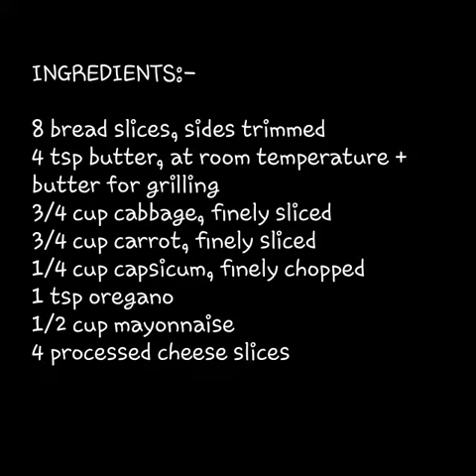Grilled Coleslaw Sandwich Recipe | How to make Coleslaw Sandwich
Coleslaw Sandwich is basically a sandwich packed with the coleslaw salad.
Coleslaw is a Dutch salad which uses cabbage and vinegar based dressing. However nowadays, mayonnaise is used as a dressing and many other vegetables are used along with cabbage.
And when this yummy sandwich is grilled it not only becomes grilled coleslaw sandwich but also becomes yummier. (I know that’s no word…). Let's learn how to make Grilled Coleslaw Sandwich.